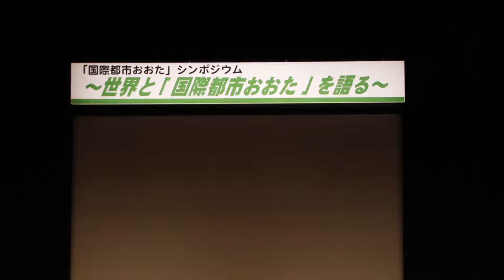おでかけOTA 「国際都市おおた」シンポジウム